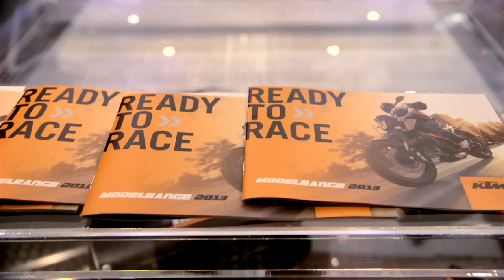"FOLLOWING FILLMORE" Episode 2- Hometown Boys do Good- New Teammate Taylor Knapp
Last week in Daytona marked the start of a new Superbike season in which Chris Fillmore and his new teammate Taylor Knapp proved that tough love and teamwork is a recipe for success for KTM Superbike Team. In day one at Daytona Fillmore and brand new teammate Knapp raced neck-to-neck to finished 10th and 9th respectively and Fillmore went on the next day to move forward into 8th; a very hopeful start to a new season.

In episode two of Following Fillmore, join us in the "bedroom" of Chris Fillmore (Calm down, ladies, that's just what he calls his hotel room with the KTM SuperBike Team at the Long Beach International Motorcycle Convention) to talk with Fillmore and his new teammate about how Knapp landed a spot on the KTM team, the parallels in their Michigan childhoods, the incredible Dad's who helped them get where they are, and their strategy for the coming season.

Director: Limore Shur
Director of Photography: Anthony Sansotta
Creative Director: TJ McCormick
Editor: Livia Cheibub
Post Producer: Sara Ferrence